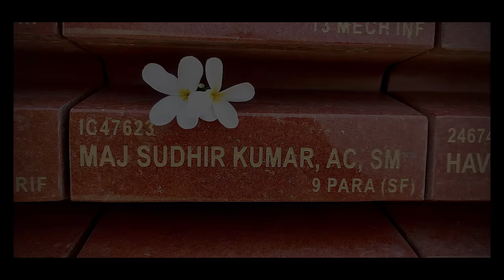Indian Army Motivational Story ofMajor Sudhir Walia in Kargil War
Author: Col. Ashutosh Kale
Publisher: Srishti Publishers

What drove a young man with a full life to sacrifice it all for his nation?
Why did battle-hardened soldiers revere this young man, following him into peril, or even death?
A loving son to a doting mother, a loyal friend to fellow officers, a trusted comrade to his brave soldiers, and a fearless warrior against his enemy.
Built from true accounts, here is an authentic life story of Major Sudhir Walia of 9 Para (SF). From leading an attack on Zulu Top in the Kargil war, to operations against terrorists in the Kashmir valley, this book charts the journey of this maverick Special Forces Officer.
Twice decorated with the Sena Medal, Major Sudhir Walia was killed in action while leading an audacious raid against foreign militants. He was posthumously awarded India’s highest peacetime gallantry award – the Ashok Chakra.
Nicknamed Rambo for his daredevilry, read on to find what it takes to forge a hero whose legacy and raw courage inspire men even today.

He is our real RAMBO. Learn about the heroic tale of Major Sudhir Walia, a brave soldier who displayed extraordinary courage during the Kargil War. This video delves into the inspiring story of Major Sudhir Walia's bravery, determination, and sacrifices on the battlefield. Watch the remarkable journey of this Kargil War hero and his unwavering commitment to serving his country.